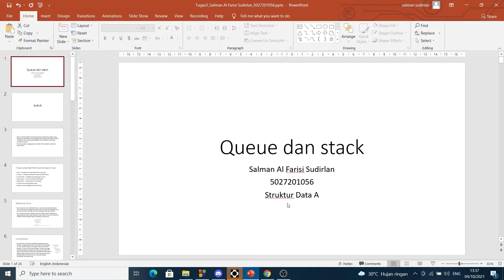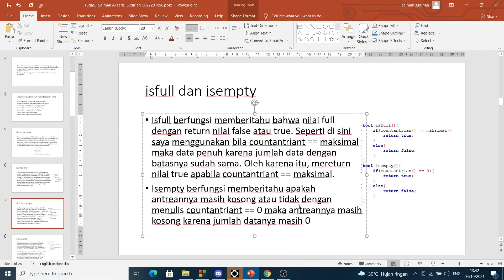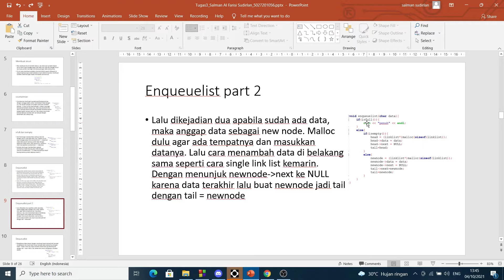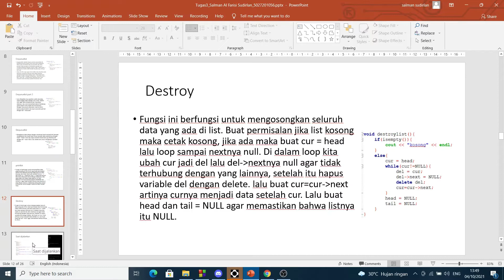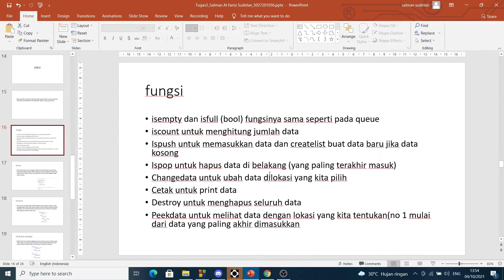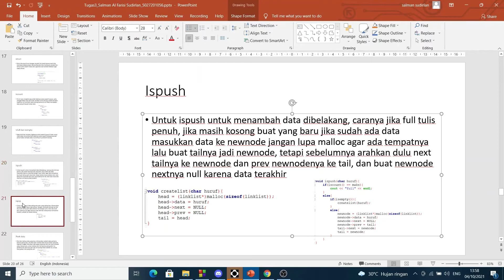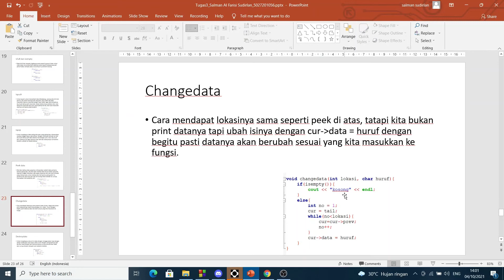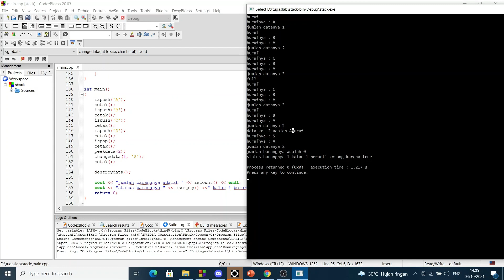Salman Al Farisi Sudirlan 5027201056 Strukdat A || Demo Tugas Queue dan stack dengan linked listed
Salman Al Farisi Sudirlan
Struktur Data A